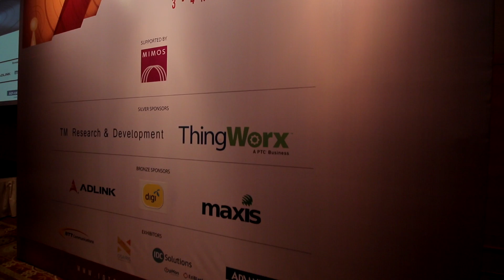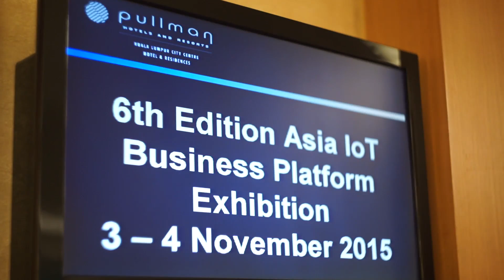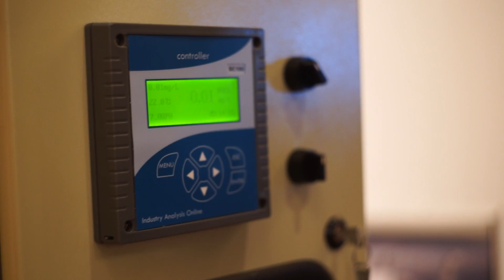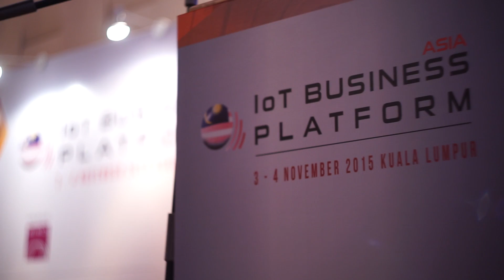Asia IoT Business Platform 6th edition: IoT Malaysia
After a promising conference in KL last year, Asia IoT Business Platform made its return to Kuala Lumpur for the 6th edition after having explored the market​s​ in Philippines,​ ​Thailand​, and Jakarta ​in 2015​.​

The ​​6th edition Asia IoT Business Platform was held in Pullman KLCC, Malaysia on 3-4 November 2015, with the support of MIMOS (Malaysia's national R&D centre in ICT)​.​ The two-day event saw 264 industry stakeholders from over 76 companies gathering to ​exchange knowledge, share and learn from​ ​a comprehensive conference, with sessions covering market trends, smart city, healthcare, banking and finance, transport and logistics​.​

The ​distinguished speaker faculty consisted of​ ​20 local, regional, and international experts in the IoT and M2M industry; w​ith discussions primarily dedicated to plans of government, telecommunication companies and other IoT stakeholders​.​ ​Case studies were brought up as IT divisions from end users were invited to share their experience in implementing IoT strategies.

On the exhibition floor, participants were treated to companies showcasing and demonstrating their innovative IoT and M2M technologies. Diversity of participants in terms of verticals, complimented by the relevance of invited delegates provided a remarkable networking opportunities to all decision makers in the IoT sector seeking for partnership and new insight.

We would like to thank all sponsors, ​advisors, ​partners, speakers, and delegates for making the 6th edition of the Asia IoT Business Platform a resounding success. It would not have been possible without the support we received.

We look forward to welcoming you again for the Asia IoT Business Platform 2016 series, which will be held in Manila (23-24 May), Bangkok (26-27 May), Jakarta (15-16 May) and Kuala Lumpur (18-19 Aug).